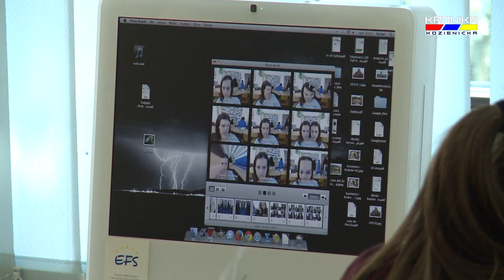Włosi z wizyta w Zespole Szkół w Kozienicach (01.10.2015)